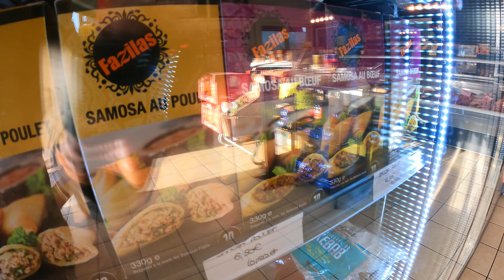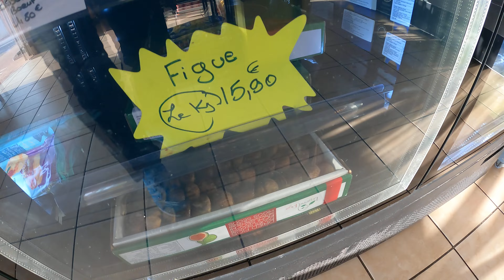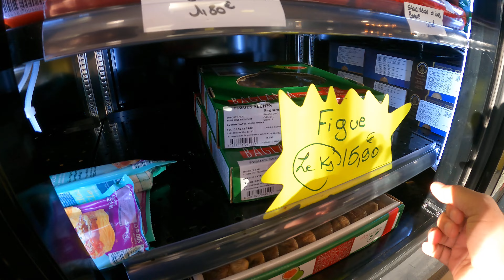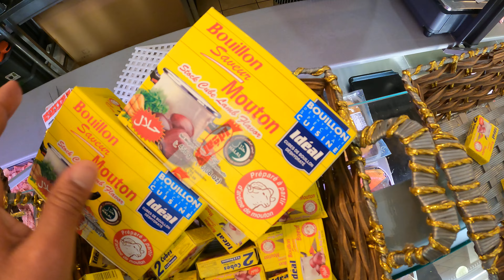هذا هو محل إبن خالي للجزارة بمدينة Aimargues فرنسا 🇫🇷 اللهم بارك 🥇